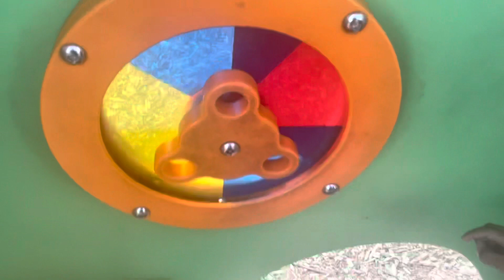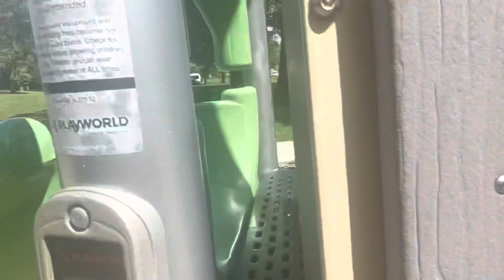PARK FUN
Today i went to the park to have some fun hope you guys enjoy